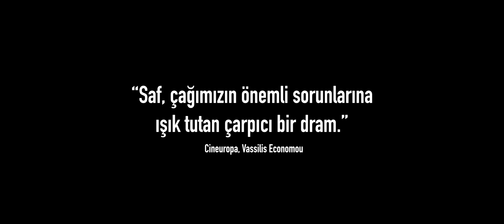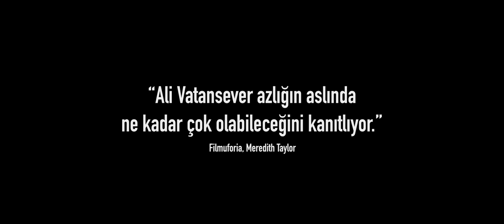SAF Fragman - 19 Nisan'da Sinemalarda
"Dönüşen şehir değil, biziz."

Yönetmen: Ali Vatansever
Oyuncular: Erol Afşin, Saadet Işıl Aksoy, Onur Buldu, Ümmü Putgül, Kida Khodr Ramadan
Fragman Kurgu: Fırat Terzioğlu